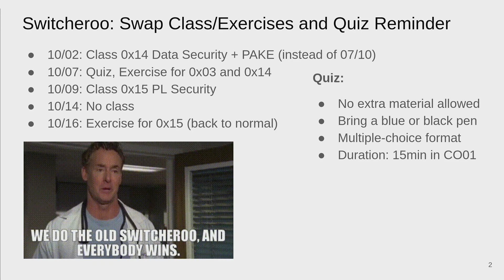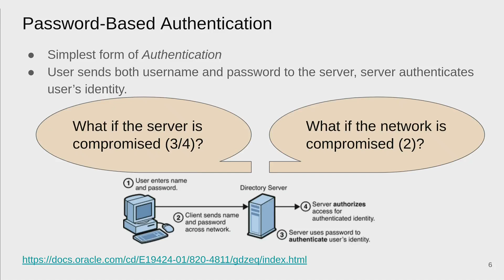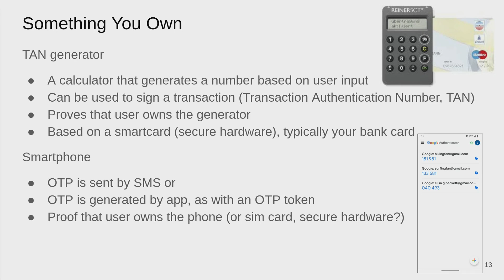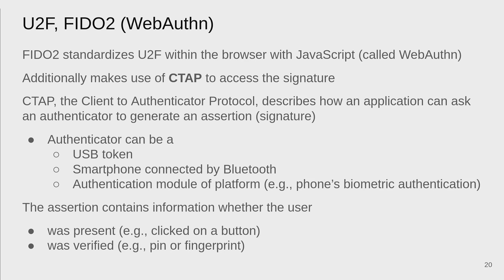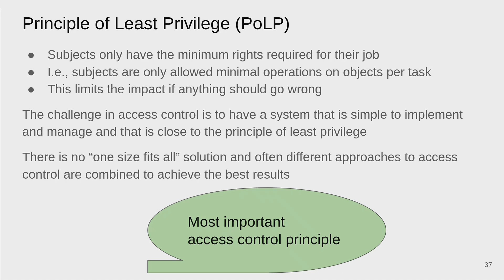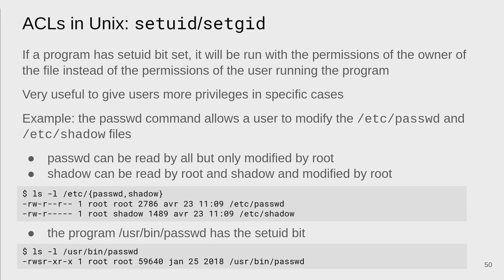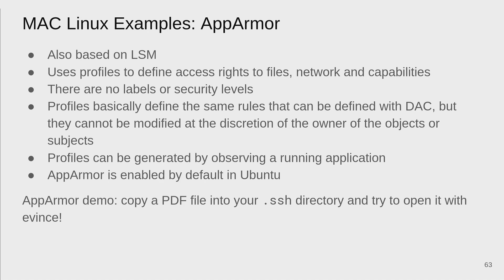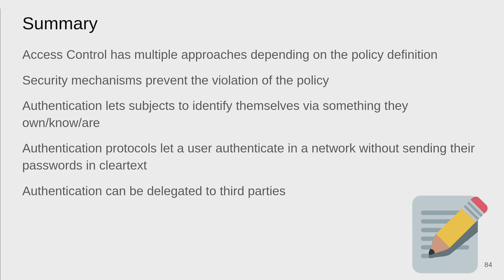24 COM402 0x03 Authentication and Access Control